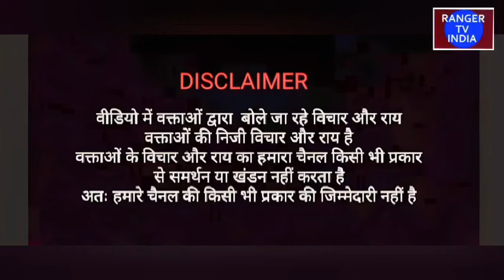आजाद समाज पार्टी (काशीराम) गरीबों का बन रही सहारा और पी एम मोदी कर रहे धार्मिक अनुष्ठान